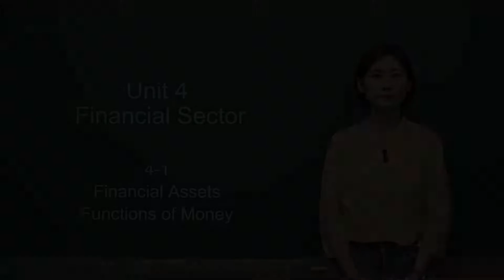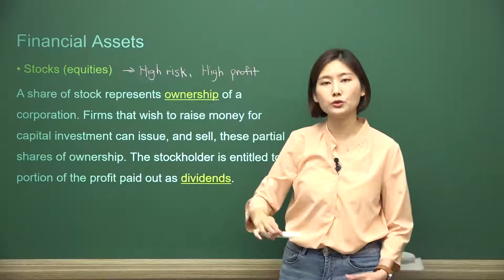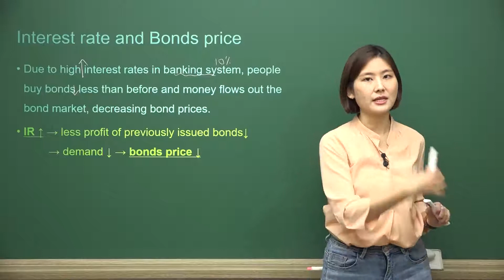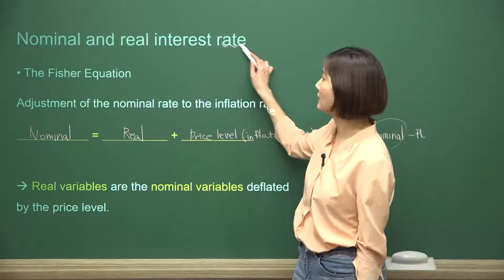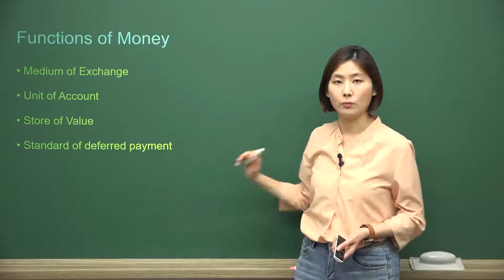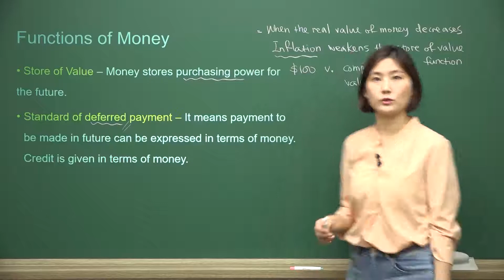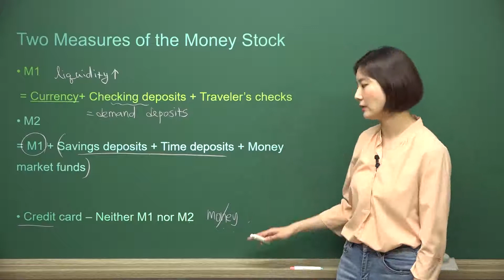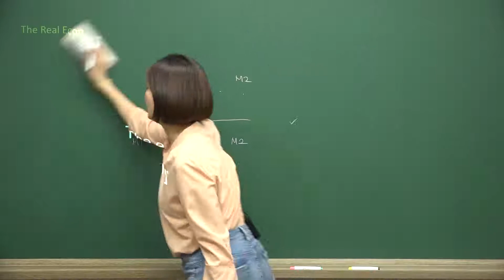Grace 선생님의 The Real Econ_AP Macroecon 개념정리 Part.2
1. AP Macroeconomics 개념정리 강의는
Part. 1/Part. 2로 구성되어 있으며 전체 47강입니다.

2. AP Macroeconomics의 전체 Unit은 아래와 같으며
 본 강의는 Part.21 강의로 Unit.4~Unit.6의 내용을 커버합니다.

Unit 1: Basic Economic Concepts

Unit 2: Economic Indicators and the Business Cycle

Unit 3: National Income and Price Determination

Unit 4: Financial Sector

Unit 5: Long-Run Consequences of Stabilization Policies

Unit 6: Open Economy—International Trade and Finance

3.수업은 한국어로 진행되나 교안은 100% 영어로 구성됨